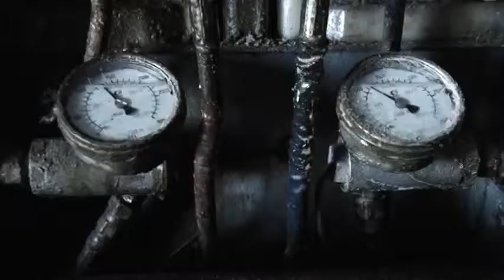Утепление ангара склада ППУ Экотермикс Защита на десятилетия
Комплексное утепление ангаров и складов помогает предотвратить коррозию и возникновение плесени, тем самым увеличивая эксплуатационный срок строения и защищая хранящуюся в нём продукцию. В грамотно утеплённом ангаре гораздо легче поддерживать оптимальный температурный режим вне зависимости от внешних климатических факторов, будь то летний зной,лютый мороз или сезон дождей. Так какой же утеплитель способен справиться с этой задачей? Наш ответ: ППУ Экотермикс - хедлайнер на рынке современных термоизоляционных материалов.
Если Вы хотите узнать больше об эффективном утеплении, позвоните по бесплатному номеру: 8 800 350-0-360 или посетите наш сайт